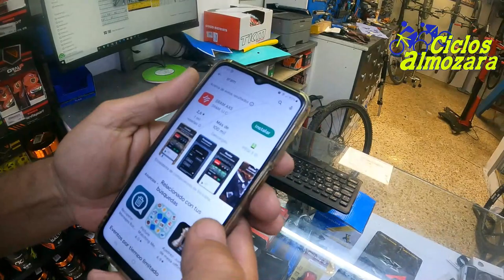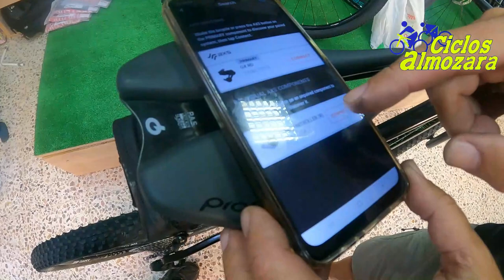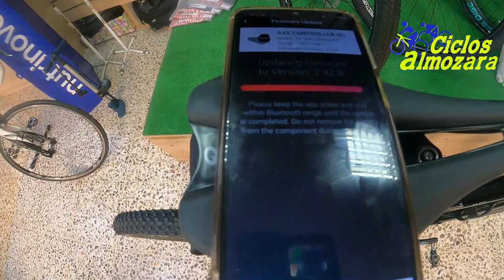PROBAMOS EL SRAM GX AXS ELECTRONICO EN CICLOS ALMOZARA @ciclosalmozara